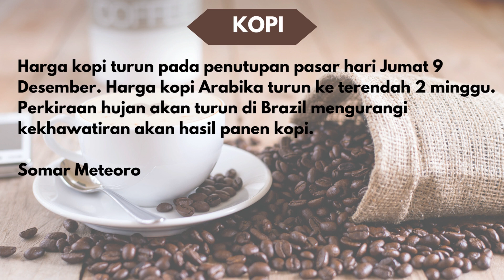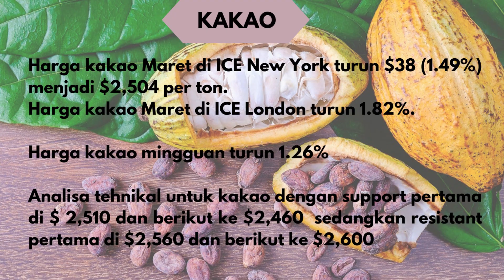Review Pasar Minggu ke II Desember Kopi, Gula, Kakao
(Vibiznews – Commodity) – Review Pasar  Minggu ke II  Desember 2022 Harga   kopi, gula, kakao  beragam.

Indeks dolar AS menguat pada penutupan pasar hari Jumat membuat harga komoditas turun.

Harga minyak mentah jatuh pada minggu lalu mencapai harga terendah sejak Desember 2021. Minyak mentah diperdagangkan hanya sedikit di atas $70 per barel pada penutupan perdagangan hari Jumat minggu lalu. Pengaruh harga minyak mentah membuat harga gula turun,

Harga kopi turun pada penutupan pasar hari Jumat 9 Desember. Harga kopi Arabika turun ke terendah 2 minggu. Perkiraan hujan akan turun di Brazil mengurangi kekhawatiran akan hasil panen kopi.